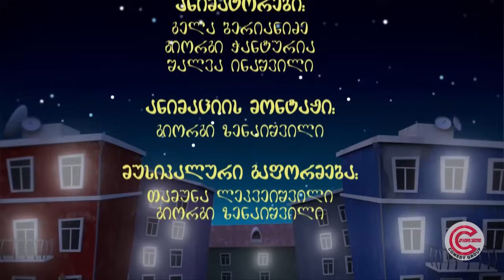ქერის უბანი - სერია 86 (ნატვრის ხე)